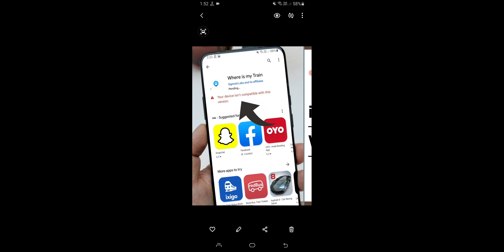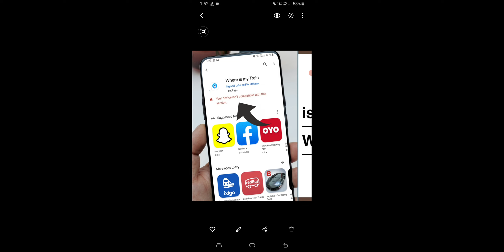Where is My Train Your Device isn't Compatible With This Version Problem Solve